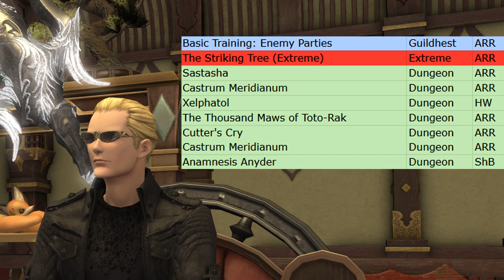Mentor Roulette: Journey of the Crown - Episode 5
Here in episode 5 we have a pretty long intro. I discuss the very much self sabotaging attitude of people who hate mentors. And how the kinds of things they say don't make any sense in the best of situations. Kinda just annoys me, tbh. A lot of contradictions involved.

And then the duties involved? Oh god. The thumbnail is a hint to the treat I got. But also only half sarcastic there.

Timestamps:
Intro: 0:00
Duty 1 - Basic Training: Enemy Parties: 5:02
Duty 2 - The Striking Tree (Extreme): 5:33
Duty 3 - Sastasha: 11:20
Duty 4 - Castrum Meridianum: 11:54
Duty 5 - Xelphatol: 13:05
Duty 6 - The Thousand Maws of Toto-Rak: 13:58
Duty 7 - Cutter's Cry: 15:44
Duty 8 - Castrum Meridianum: 18:48
Duty 9 - Anamnesis Anyder: 19:13
Outro: 20:42